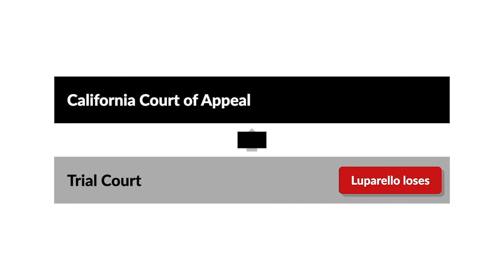People v. Luparello Case Brief Summary | Law Case Explained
People v. Luparello | 231 Cal. Rptr. 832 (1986)

Thomas Luparello was desperate to find his ex-girlfriend. He enlisted the help of his friend, Carlos Orduna, who took to the task with excessive enthusiasm. When Orduna’s efforts ended in murder, was Luparello equally guilty of the crime? The California Court of Appeal says yes, in People versus Luparello.

Luparello asked Orduna and Johnny Salmon to help him find his ex, telling a friend later that their services would cost him $200. Luparello believed that Mark Martin had information about her location. Orduna and Salmon, armed respectively with a sword and nunchakus, agreed that they were going to, quote, “thump,” unquote, Martin. Luparello said he wanted information from Martin at any cost. Luparello, Orduna, Salmon, and others went to Martin’s home, but Martin told them he didn’t know anything. Nobody thumped Martin on this visit.

The next day, Orduna and another person went back to Martin’s. While the other person waited in or near the car, Orduna lured Martin out of the house and quickly backed away. The person by the car shot and killed Martin. Orduna ran to the car, and the two drove off.

Luparello and Orduna were charged with first-degree murder and conspiracy to commit assault. The trial judge instructed the jury that it could find Luparello guilty of murder under several theories, including conspiracy or aiding and abetting. Luparello and Orduna were convicted of both charges. Luparello appealed to the California Court of Appeal.

Want more details on this case? Get the rule of law, issues, holding and reasonings, and more case facts

Have Questions about this Case? Submit your questions and get answers from a real attorney